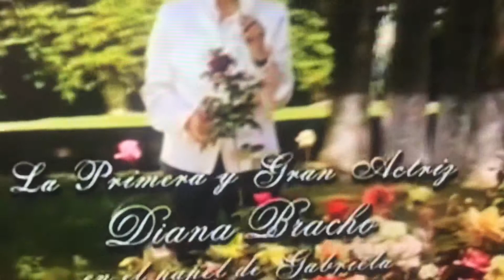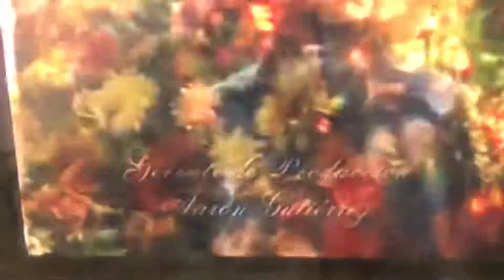Fuego en la Sangre - Opening (2019) Lunes , Abril 8 , 2019